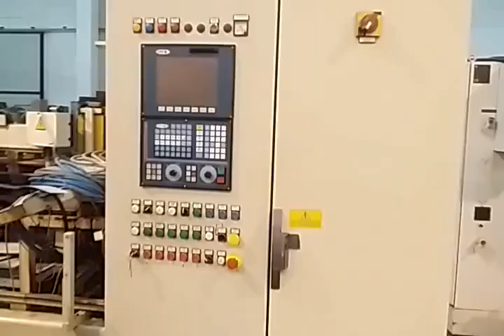Ghiringhelli m500 cnc 1a rettificatrice senza centri centerless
Ghiringhelli m500 cnc 1a rettificatrice senza centri centerless grindinging spiztenlose Rundschleifmaschine rectifieuse centerless